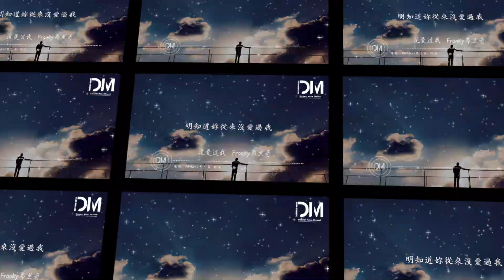沒愛過我 - Franky弗蘭奇『我知道妳從來沒愛過我，靠近只因為思念太摺磨』【動態歌詞】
沒愛過我 - Franky弗蘭奇

詞：楊瑞/Franky 弗蘭奇

曲：楊瑞/Franky 弗蘭奇

制作人：Franky 弗蘭奇@新勢界music studio

編曲：Franky 弗蘭奇

和聲編寫：Franky 弗蘭奇

和聲：Franky 弗蘭奇

錄音：Franky 弗蘭奇

音頻編輯：王威@新勢界music studio

混音：Franky 弗蘭奇

母帶：全相彥@OKmastering Studio

明知道妳從來沒愛過我

一絲一毫也沒有在乎過

可我忍不住

哪怕只這一段

能陪妳走過

淚 一點一點一滴落下

切斷我所有的牽掛

到最後什麽都 沒能 留得下

妳 那所謂善意的謊話

我還用思念作回答

就算只是這樣 也算 滿足吧

陪妳走這一段 就算我多余

只這一段 留給未來回憶

就算留不下妳

就算沒結局

我知道妳從來沒愛過我

靠近只因為思念太摺磨

都怪我太軟弱

學不會閃躲

總是無力掙脫

一絲一毫都沒有在乎過

可我忍不住

哪怕只這一段

能陪妳走過

妳走後窗外是陰天

我像是失陷在深淵

雖然我開始就明白

沒辦法把妳留在我身邊

妳離開的悄無聲息

卻斷掉我們所有的聯繫

就算只是跟我在一起

只為填補妳孤獨的情緒

那OK 分開就分開

從今以後 不管有多愛戀

既然要 分開就分開

從今以後 再也不要再見

不要再出現 在我的世界裏

顯得我多余又很可笑

可是我明明那麽地在意妳

又要怎麽能把妳忘掉

我知道妳

從沒愛過我

妳走吧

別留下

回憶也

帶走吧

天空也 流淚啊

都是騙人的童話

都怪我太懦弱

學不會閃躲

總是無力掙脫

可我忍不住

哪怕只這一段

能陪妳走過

從沒愛過我